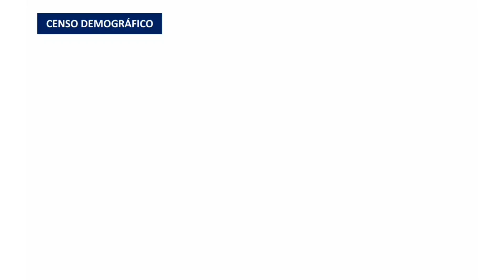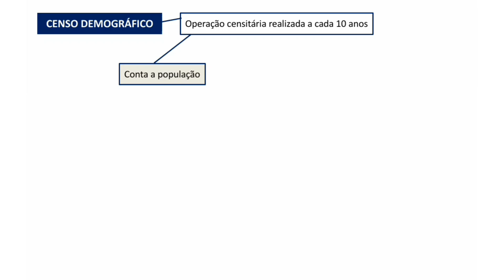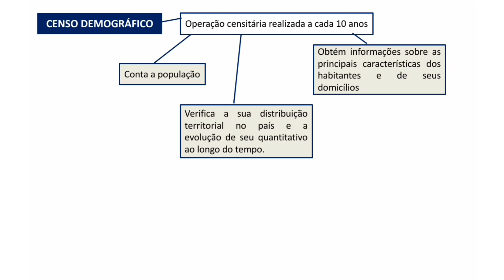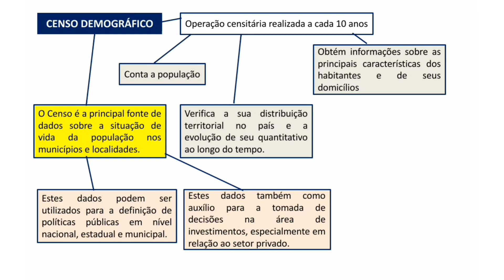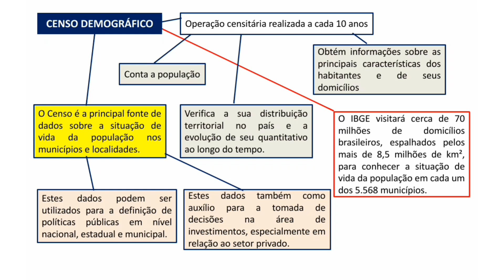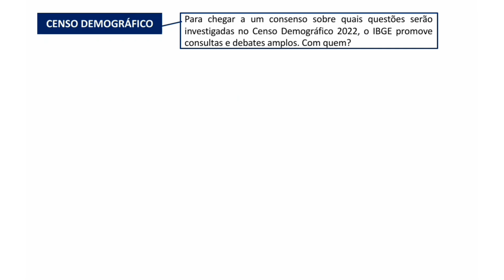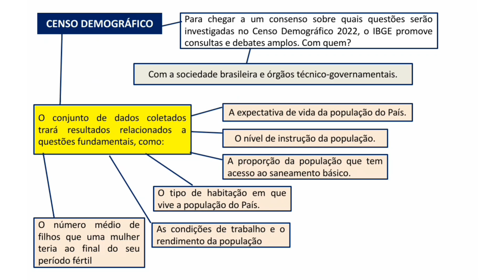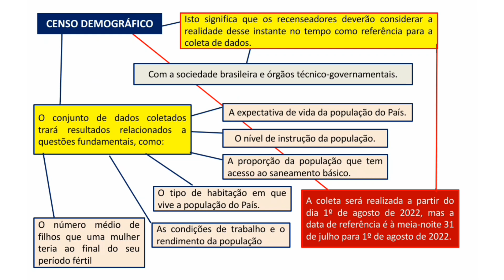Super Revisão - Censo 2022 - Conhecimentos Técnicos - Aula 01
AJUDE O CANAL: CHAVE PIX
e6f26351-9a40-4e5e-8cac-a07673f11004